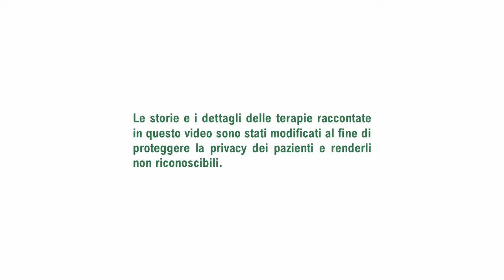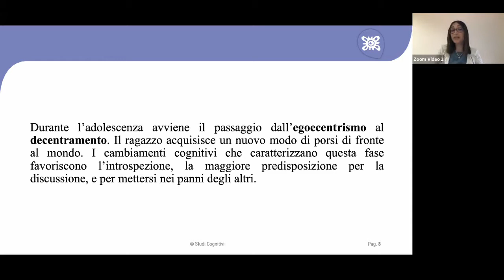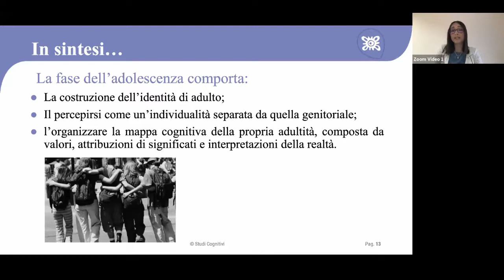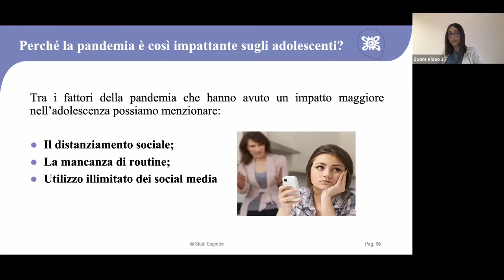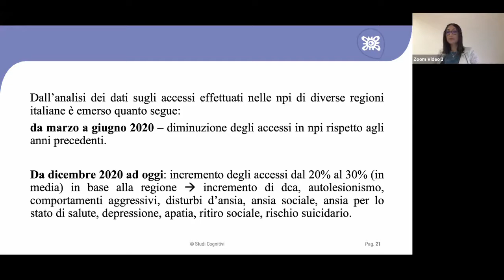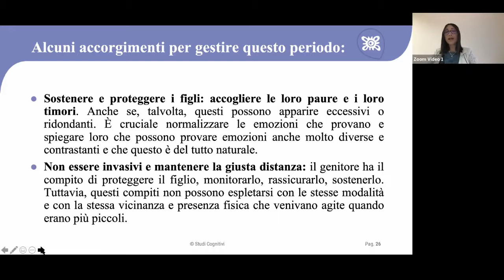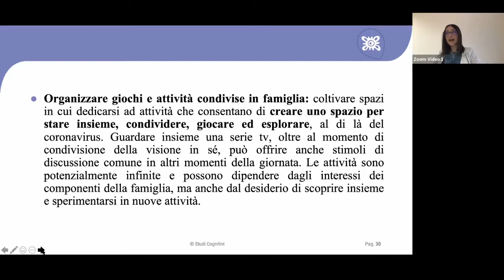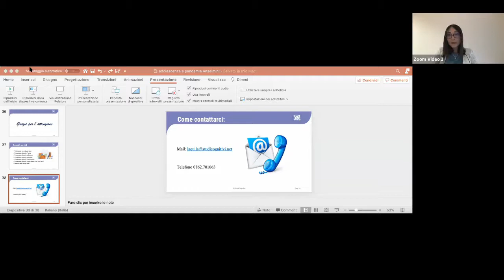Adolescenza: quali reazioni alla pandemia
In questa presentazione viene affrontato il tema dell’adolescenza in relazione alla pandemia.

Nella pratica clinica si è osservato un aumento della sintomatologia psicologica e in particolare delle condotte autolesive a causa di una diminuita, o talvolta assente, interazione con i pari.

Conduttrice: Dott.ssa Julianita Anselmini – Psicologa